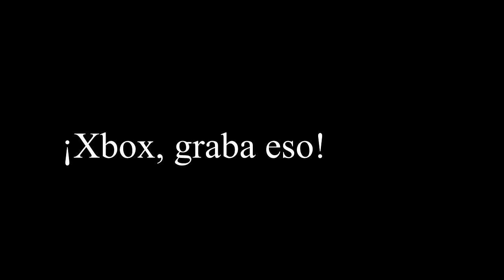¡Xbox, graba eso! #24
---IMPORTANTE---

Facebook.com/leon002

Mira y descarga tus clips aquí:

Gamertag:
xX RPD Xx

Entrega numero 24 de Xbox, graba eso.

- ¿Como enviar tu clip?
Usa alguna de las paginas web de arriba (xboxclips.com o xboxdvr.com), y busca tu GT.

- ¿De que juegos puedo mandar clips?
Del que quieras. El único requisito es que debe ser algo sorprendente, cómico, o curioso.

- ¿Como te envío mi clip a tu GT?
Para hacerlo, debes agregarme como amigo. Mi GT es xX RPD Xx. Una vez lo hagas, dirígete a tu clip desde tu consola, y envíamelo directamente. De preferencia añade un mensaje, especificando que es para YouTube.

- Tengo mi vídeo subido a YouTube ¿Te lo puedo mandar?